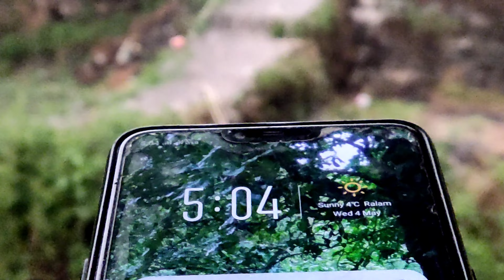बरसात के बाद मौसम हुआ साफ || village Lifestyle || dely vlog..Birthi me itni brsat achanak kese huwi